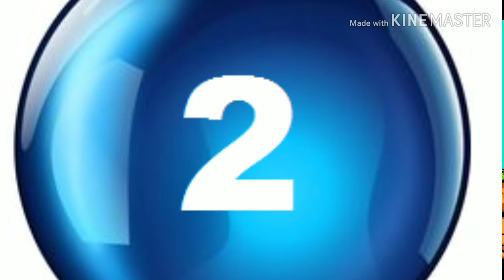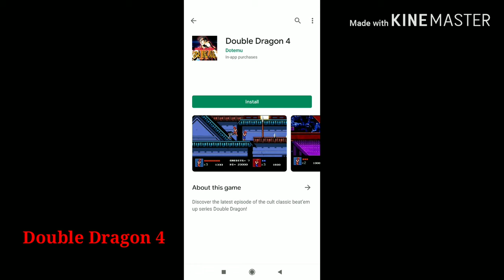Top 5 old games as like mario in Android mobile | super mario old game download for android